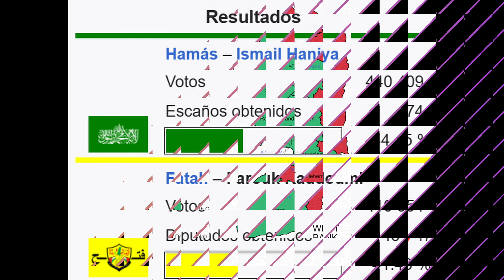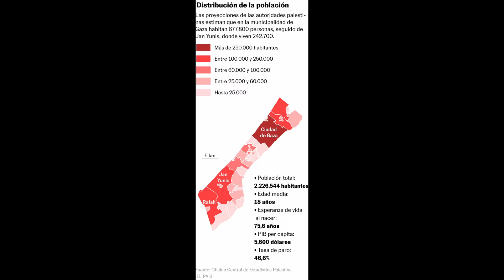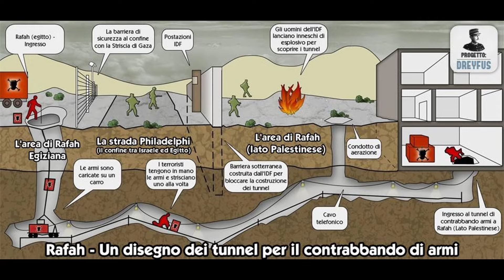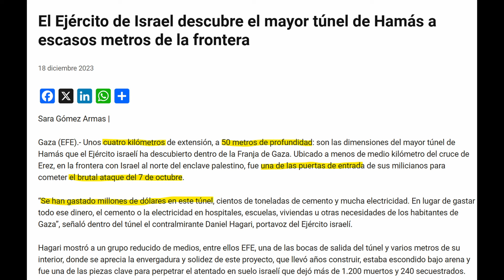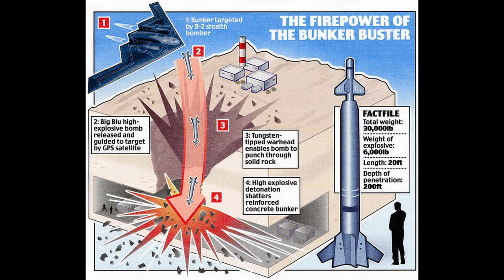🇵🇸⚔️🇮🇱 ¿Cómo resiste Hamás? ¿Por qué Israel no puede ganar la guerra?